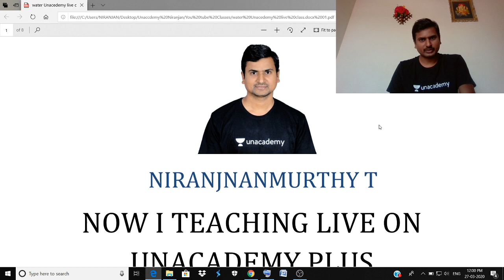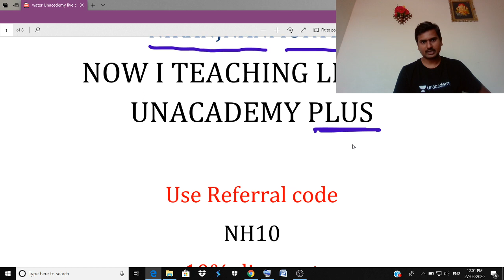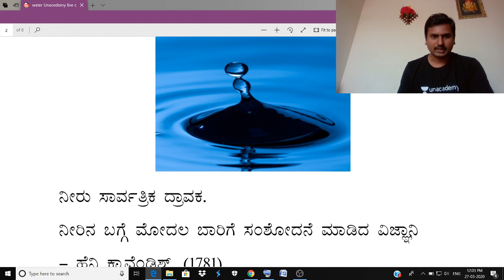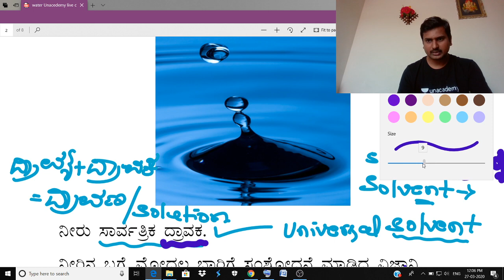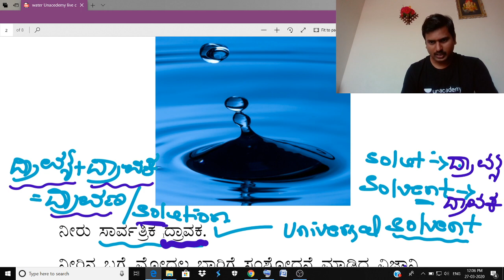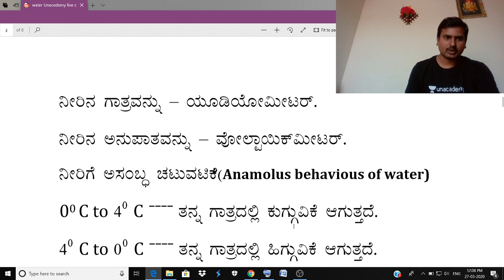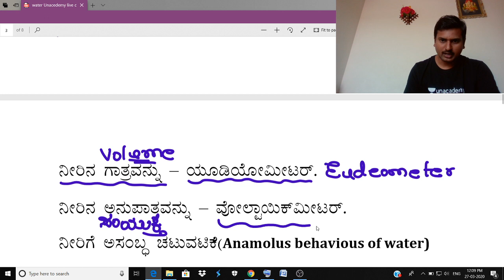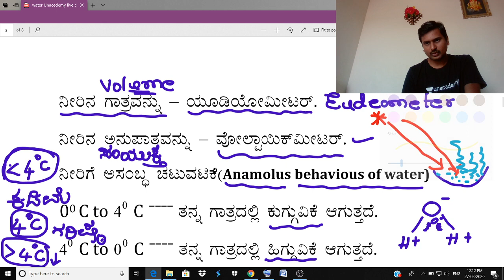Discussion on Water | Science & Technology | KAS / FDA / SDA / PSI / KPSC | Niranjana Murthy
In this session, Niranjanamurthy Discusses Physics & chemistry question paper discussion 2020 helpful for Aspirants preparing KPSC, SDA, FDA, SDA, PDO, PSI & KAS Exams.

Unacademy Subscription Benefits:
1. Learn from your favorite teacher
2. Dedicated DOUBT sessions
3. One Subscription, Unlimited Access
4. Real-time interaction with Teachers
5. You can ask doubts in the live class
6. Download the videos & watch offline